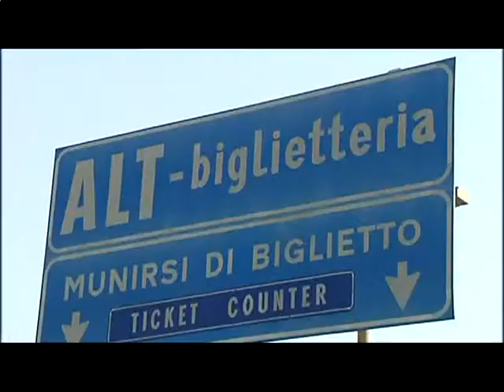Pasticcio del Consiglio Comunale di Messina, cancellato l'ecopass